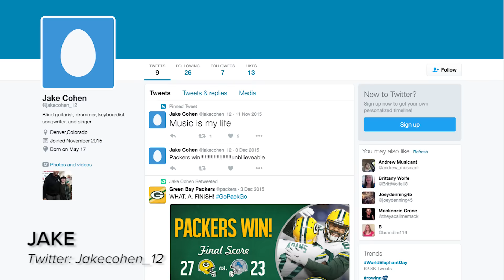What Do Your Parents Think About You Dating? (Fan Collab)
Are you having trouble getting your parents to start letting you date? In this video, over 20 Josh Speaks fans share their experiences about dating at 12, 13, 14, 15, in middle school, high school and on. Here are real accounts of how parents reacted when they wanted to start dating and the different rules their parents set for them to follow.

I want to give a huge thanks to everyone that was a part of this video:

• Ben (Instagram: @Like_A_Boss_7_7)
• Peter (Snapchat: @petertle)
• Ed (Instagram: @ed_ted_)
• Walter & Tyler from Mr. Price // Instagram: @walt_jake // Instagram: the.official.6)

and thanks to Daniel, Jacob, Dave, Mark, Reece, and the others in this video!

The Josh Speaks is a weekly vlog series that aims to teach the values of confidence, mindfulness and compassion to teens and young adults. By helping people discover what their best self looks like, they can carry those values forward and inspire others along the way.

Ending Music: "Summer Vibes" by JinglePunks.com